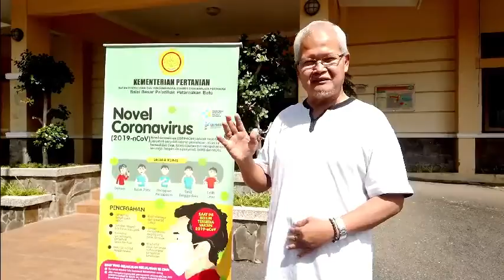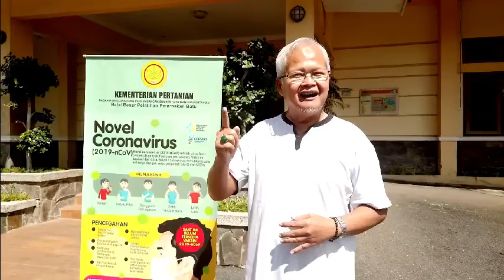Tetap Konsisten Bekerja dengan SEMANGAT di tengah pandemi covid-19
video berikut ini adalah kutipan dari kepala BBPP Batu agar kita tetap konsisten dan bekerja dari hati

Pertanian lawan Covid 19
Pertanian tidak berhenti